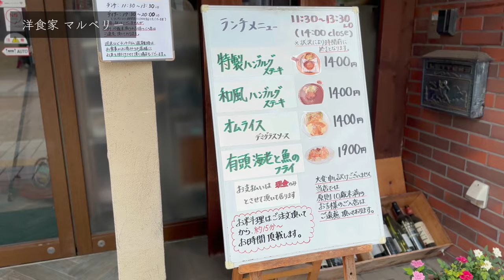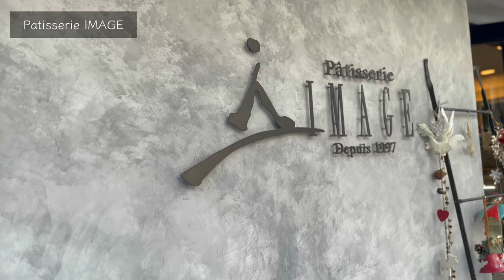【広島横川ランチ＆カフェ散歩】おしゃれとレトロが融合する街を歩きながら穴場カフェやお店を巡る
広島市西区にある横川の街をさんぽ！

レトロとおしゃれな新しいお店が融合した街を散歩しながら
おすすめのカフェやお店を巡ってみました！

人気店や穴場のお店、ちょっとわかりにくいけど素敵な本屋など
大好きなお店がたくさんの横川☺️

ひとりでゆっくりしたい時も
デートコースにも✨

川沿いを歩くのも気持ちいいし
どれも素敵なお店なので、良かったら参考にしてみてください♪

『洋食屋　マルベリー』
広島県広島市西区横川町3丁目12-4

『マシマス』
広島県広島市西区横川町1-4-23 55横川102

『パティスリー　イマージュ』
広島県広島市西区横川町1-4-31

『古本と珈琲　楢』
広島県広島市西区横川町１丁目１０−３０

『aet』
広島県広島市西区横川町1-8-15

※メニューや営業時間等は変更の可能性もありますので

↓下記リンクからのご登録で、2ヶ月分が無料になります
（1年の契約で14ヶ月使えます）

＊こちらも良かったら見ていただけると嬉しいです＊

coffeel